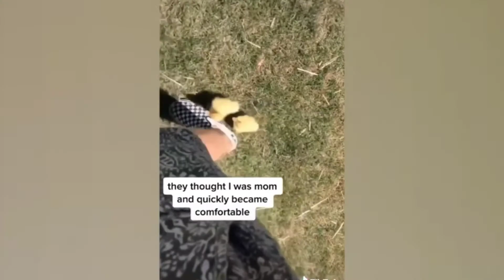Top most funniest dog videos of the century